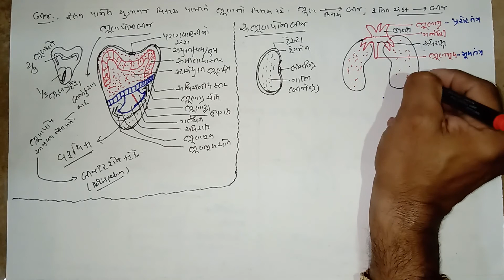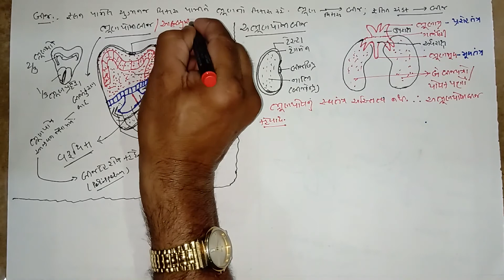Biology 12th Science Chapter -2 Part -10